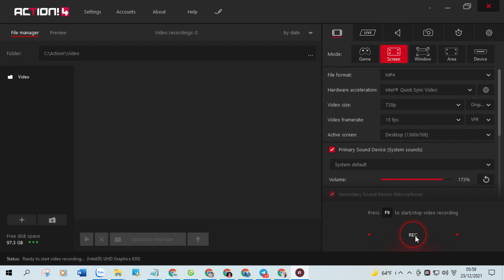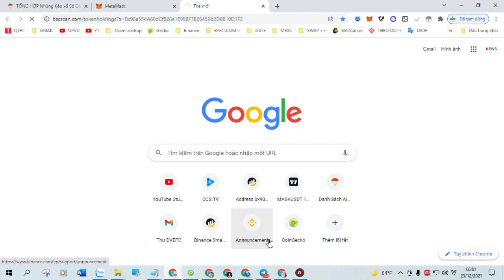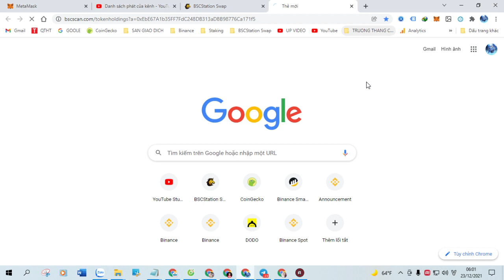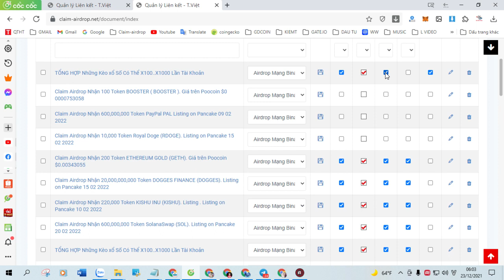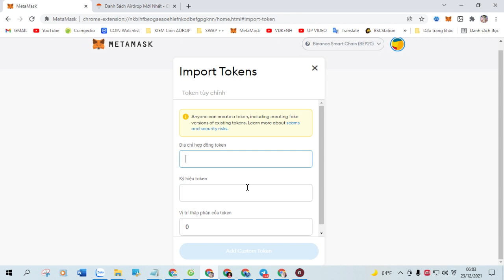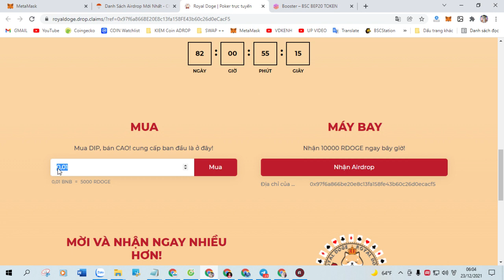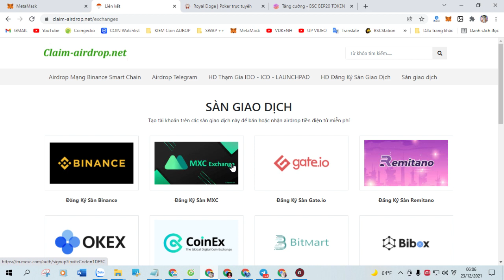Claim Airdrop Nhận 200,000,000 Token Meta Horizon (MTH) Giá trên Poocoin @ $0.0000000000489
+ Bước 1: Sao chép Contract :  0xda025fb506D662EEa63C7684B000647b5bc01938

+ Bước 2: Truy Cập Web Tại Đây Click ( Claim Airdrop ) Nhận Token